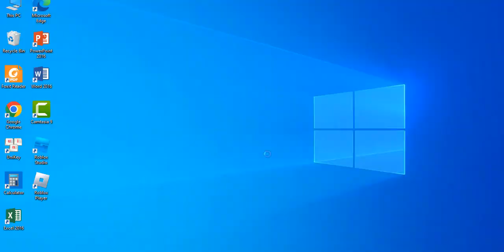Playing Fnaf World Simulator (Episode 5).